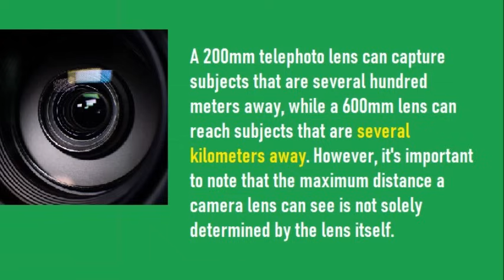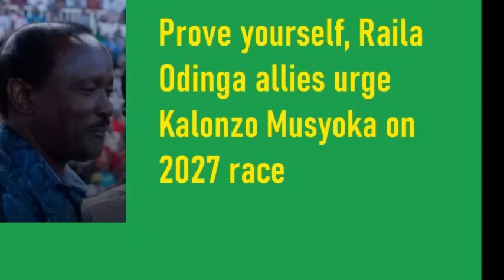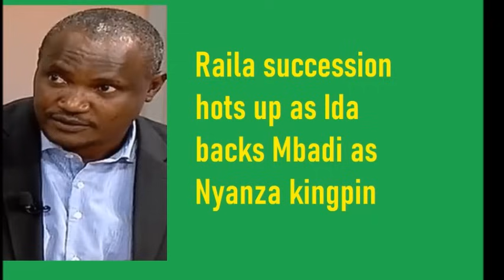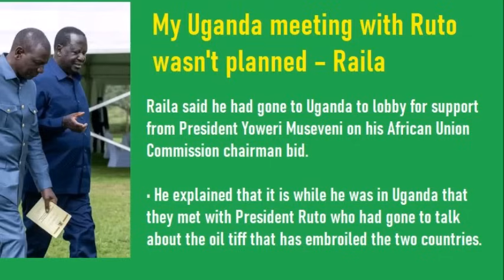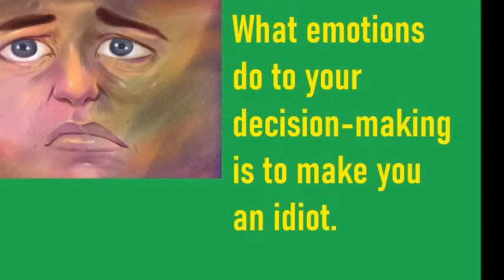How Raila was tricked into Uganda photo shoot | Kenya news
How Raila was tricked into Uganda photo shoot | Kenya news. Welcome to the latest Kenya news, Kenya politics and more analyzed by veteran Kumekucha Chris for the real inside story;

The truth is slowly but surely emerging to reveal what happened in Uganda where the photographs of Raila, Ruto Mueveni in conference next to cows exploded from. It turns out that it was a set-up.

Special report: The secret battle raging behind the scenes in Kenya (Highly sensitive special report video). Only $13 or Kshs 1999. Mpesa Kshs 1999 to 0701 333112 (goes to my assistant Carol Peter) or Paypal $13 to umissedthis at gmail dot com
WIB subscription
Annual subsciption. Kshs 2990 ($20)
6 months subscription. Kshs 1850 ($12.50)
Mpesa Kshs 2,990/1850 to 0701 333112  (goes to my assistant Carol Peter) or Paypal $20/$12.50 to umissedthis at gmail dot com
FREE 2 extra mentions in 2 other videos. All with detailed mention and description of your product/service. Repeat/make-good guaranteed if you don't get a satisfactory response (at no additional cost). Only Kshs 19,000 ($125).
To co-sponsor a Kumekucha video (you will appear with somebody else) Only $61 or Kshs 9,900.
Paypal $125/$61 to umissedthis at gmail dot com or Mpesa Kshs 19,000/ Kshs 9,900 to 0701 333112 (goes to my assistant Carol Peter).
SEE ALSO;